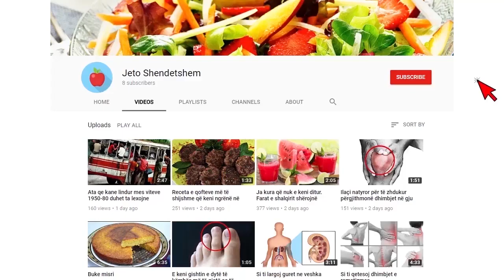Ja kush po e shkakton plakjen e parakohshme tek Shqiptaret